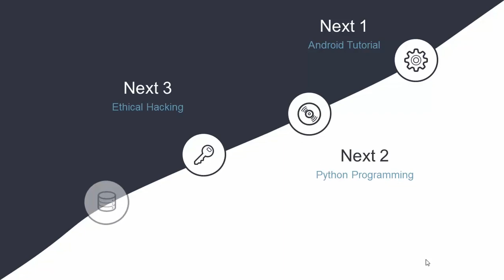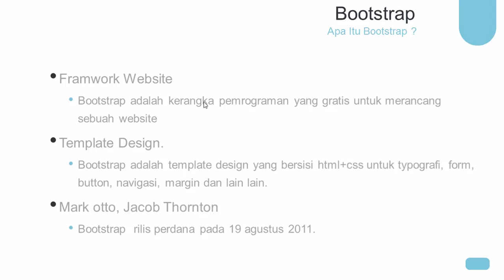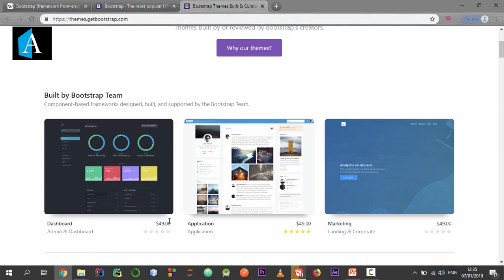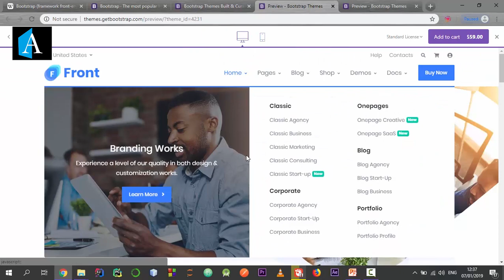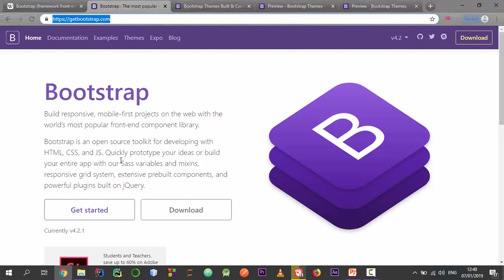Belajar Bootstrap - Apa itu Bootstrap?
Video ini menjelaskan tentang pengertian bootstrap, dan mengapa harus menggunakan bootstrap.

bootstrap adalah sebuah framework berisi template html dan css yang digunakan untuk membuat sebuah website.